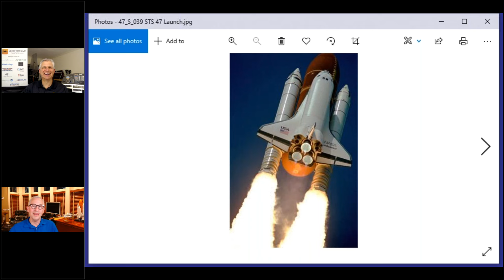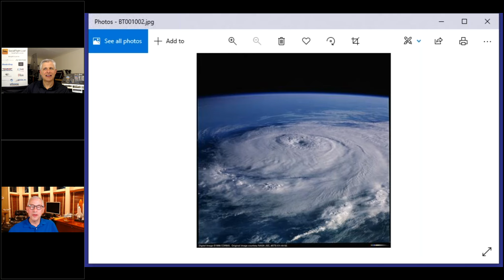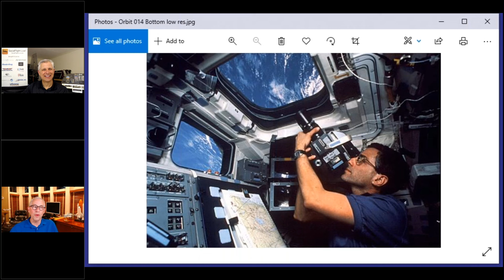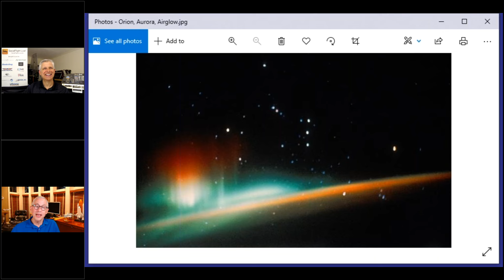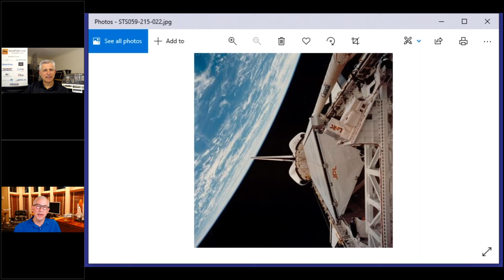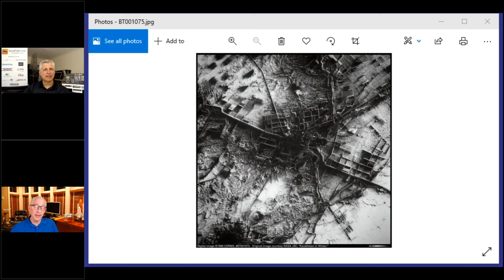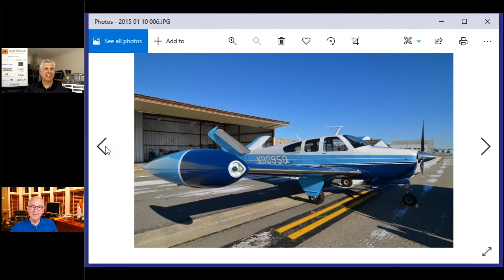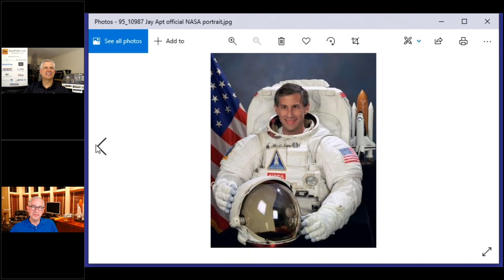SocialFlight Live! Featuring NASA Astronaut & Space Photographer Jay Apt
With a resume that includes Harvard University, followed by MIT, Followed by Harvard again, followed by NASA’s Jet Propulsion Laboratory and capped off with 847 hours in space as a NASA astronaut, Jay Apt’s story is one of epic accomplishment.  Dr. Apt has flown on four Space Shuttle missions, performed two space walks and has been to the Russian space station Mir.  He is also the recipient of NASA’s highest honor, the Distinguished Service Medal.

But his roots lay just barely above the earth with the rest of us in general aviation.  Jay is a pilot and aircraft owner with 6,000 hours of experience in more than 25 types of aircraft, sailplanes, and human-powered aircraft. He has flown single-engine aircraft to Greenland, Iceland, Europe, Alaska, and Central America.

As an award-winning photographer, he has shared his images and knowledge of the Earth in Orbit with millions from around the world.